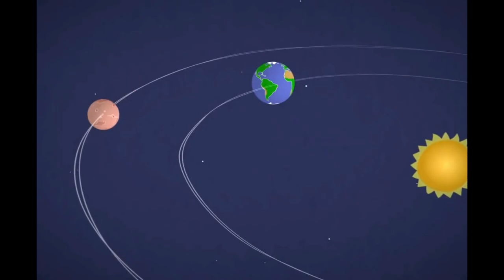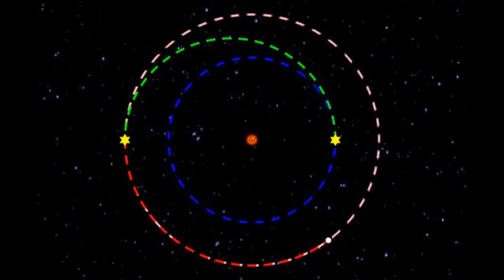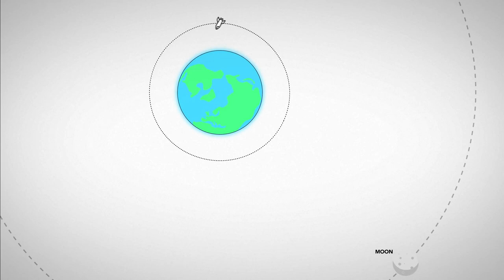Marsa Nasil Gidilir ?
Uzay insanlık tarihi kadar uzun süredir ilgi çeken ve merak uyandıran bir yer. Güneş Sistemi'nin gizemleri tamamen anlaşılmaktan çok uzak ve üstesinden gelinmesi gereken pek çok zorluk barındırıyor.Ay'a ulaşılmasından bu yana onlarca yıldır Mars insanlığın yeni hedefi haline geldi. İşte Mars'ın uzaklığı ve neden henüz kızıl gezegene ulaşamadığımızla ilgili bilmeniz gerekenler:
NASA'nın kesintisiz çabalarına karşın kızıl gezegene astronot yollamak yakın zamana kadar uzak bir hedef gibi görünüyordu.Ancak artık uzay ajansına göre gelecek 20 yıl içinde Mars'a astronot indirmeyi başarabiliriz.Gezegenin kendisine ulaşmak bile başlı başına bir mücadele çünkü Mars'ın Dünya'ya uzaklığı iki gezegenin Güneş etrafındaki yörüngelerine bağlı olarak 55 milyon kilometre ila 400 milyon kilometre arasında değişiyor.NASA'ya göre bu Dünya'yla Mars arasındaki mesafenin ortalama 200 milyon kilometre olması anlamına geliyor.NASA'nın Goddard Uzay Uçuş Merkezi'nin internet sitesine göre eğer Mars'a mevcut uzay araçlarının hızıyla ulaşmak isterseniz bu yaklaşık 9 ay sürüyor.Mars'a yolculuk yapan insansız uzay araçlarının kızıl gezegene ulaşması 128 ila 333 gün arasında vakit alıyor.Kaliforniya Üniversitesi, San Diego'dan fizik profesörü Craig Patten'e göre böyle bir yolculuk daha fazla yakıt harcayarak kısaltılabilir ancak bu ekonomik olarak çok akla yatkın değil.Dünya’dan Mars’a olan toplam yolculuğun zamanı, fırlatmanın hızına, Dünya ve Mars’ın hizalanmasına ve uzay aracının hedefine ulaşması için gereken yolcuğun zamanına dayanarak değişiyor.Uzay ajansı, astronotları herhangi bir  gezegene ulaştırmak için şu anda 5 aşamalı bir planı takip ediyor ancak bu plana göre Mars'a ulaşıp geri gelmek en az 3 yıllık bir süre alacak gibi görünüyor..
Mars’ın yalnızca 55 milyon km uzakta olduğu gerçeğini dikkate alırsak ve mekiğin saatte 20.000 km hizla yol aldigini  düşünürsek, mekiğin seyahatini 115 günde tamamlamasını bekliyor olabilirsiniz; fakat tahmin edilenden  daha uzun sürüyor. Bunun  asıl sebebi, hem Dünya’nın hem de Mars’ın, Güneş etrafında yörüngede dönüyor olmaları. Mars’a direk nişan alıp roketlerinizi öylece ateşe verip gidemiyorsunuz; çünkü öyle yaptığınız takdirde oraya vardığınız zaman, Mars çoktan hareket etmiş oluyor. Bunun yerine Dünya’dan fırlatılacak olan uzay mekiğinin, tam da Mars’ın olacağı noktaya hedef almasi gerekiyor.
Mühendislerin öncelikli endişesi, bir uzay aracını Mars’a en düşük yakıt kullanımıyla nasıl götürebilecekleridir. Robotlar uzayın saldırgan ortamını pek umursadıklarından dolayı roket fırlatışının maliyetini düşürebildiğiniz kadar düşürmek gayet mantıklı bir hal alıyor.
NASA mühendisleri, bir uzay mekiğini Dünya’dan Mars’a en az miktarda yakıtla yollamayı olası kılmak için Hohmann Transfer Yörüngesi (ya da Minimum Enerji Transfer Yörüngesi) denilen yolculuk tekniğini kullanıyorlar. Teknik ilk olarak, 1925’te bu manevranın ilk açıklamasını yayınlayan Walter Hohmann tarafından ileri sürüldü.
Roketinizi direk Mars’a hedef almak yerine uzay mekiğinizin yörüngesini arttırıyorsunuz, böylece Güneş etrafında Dünya’dan daha büyük bir yörüngeyi izliyor. Sonuç olarak bu yörünge, Mars’ın yörüngesiyle kesişiyor, üstelik tam da Mars’ın orada olduğu an.

Eğer fırlatmayı en az yakıtla yapmayı istiyorsanız, uzun yolu seçip yörüngeyi artırmanız ve Mars’a olan yolculuk süresini yükseltmeniz gerekiyor.
Mars'a gidecek astronotların sağlığı bilim insanları ve araştırmacılar için birkaç nedenden ötürü başlıca zorluklardan birini oluşturuyor.Translational Research Institute for Space Health'in (Uzay Sağlığı için Translasyonel Araştırmalar Enstitüsü) yöneticisi Dorit Donoviel'e göre ilk neden bu yolculuğun uzunluğu.Astronotlar yaklaşık üç yıl boyunca uzakta olacakları için, ortaya çıkacak herhangi bir sağlık sorunuyla Dünya'dan uzakta baş edilebilmeleri gerekecek ve bu en küçük hastalıkların bile endişe yaratacağı anlamına geliyor.Donoviel şunları söylüyor:Örneğin uzayda basit bir böbrek taşına sahip olmak bile yaşamı tehdit edici olabilir. Herhangi bir uzay görevinde gerçekleşebilecek bu sıradan sıkıntıların yanı sıra uzayın ve uzay aracının son derece tehlikeli ortamında bulunacaklar. Dolayısıyla kendi sağlık bakımlarını sağlamaları gereken bir durumla uğraşmamız gerekecek.Araştırmacılar aynı zamanda astronotların küçük bir alanda uzun zaman bulunmalarının neden olabileceği yolculuğun psikolojik etkilerini de hesaba katmak zorunda.Astronotlar gezegene ulaştıklarında Mars'ın uç noktalarda gezen ve günlük 170 dereceye varan sıcaklık değişimleri nedeniyle uzay kıyafetlerinde kapalı kalmaya devam edecek.Tüm bunların yanı sıra ortalama sıcaklığın sıfırın altında bulunması ve gezegen atmosferinin büyük oranda karbondioksitten oluşması gibi sorunlar da var.
Mars’a gidiş yolunun süresini kısaltmak için inanılmaz teknolojiler önerilse de, mühendisler denenmiş ve doğru bildikleri minimum enerji transfer yörüngesi metodunu kimyasal roketleriyle kullanmaya uzun bir sure devam edecekler.